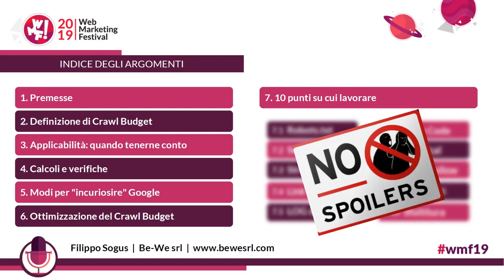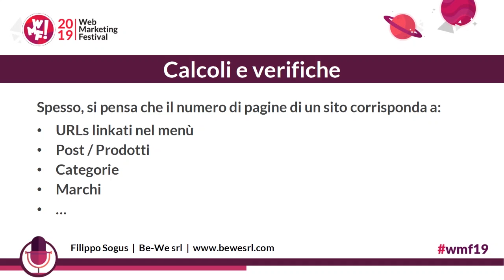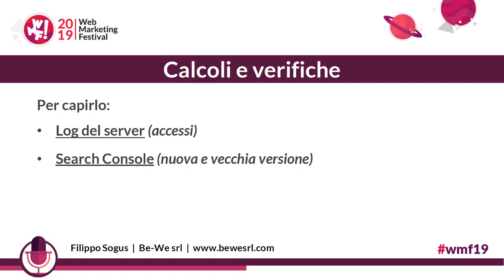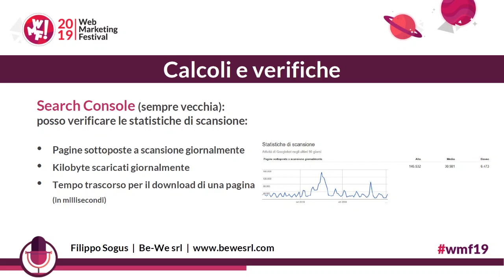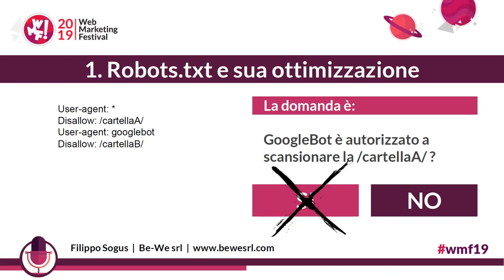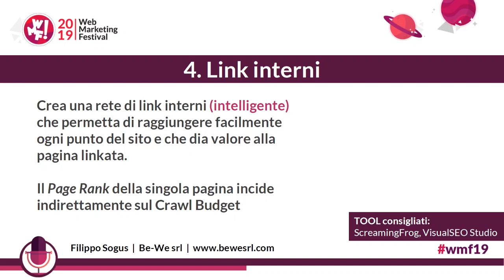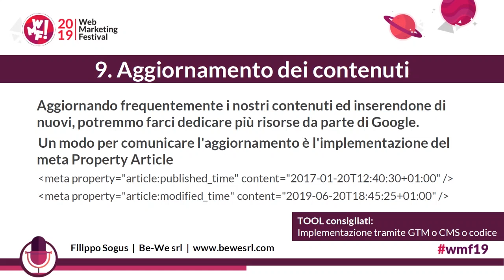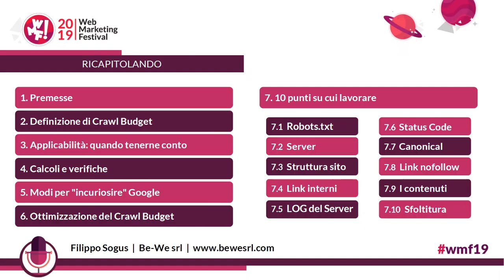Crawl Budget: come ricevere tutte le attenzioni da parte di Google - Filippo Sogus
Il Crawl Budget è sempre un parametro da tener conto nell'ottimizzazione SEO di alcuni siti, proprio perché quanto più un sito è grande e più saranno necessarie risorse da parte di Google per scansionarlo totalmente anche più volte al giorno. Essendo dei SEO, dobbiamo ottimizzare anche questo valore applicando delle ottimizzazioni ed accorgimenti che possano in qualche modo influenzare la frequenza di attenzione da parte di Google BOT al nostro sito. Partendo quindi con la spiegazione di come avviene un crawling da parte di un motore di ricerca e come analizzare i LOG del server, definiremo una stima della frequenza di scansione e della scansione completa per ciascun sito. Fornirò quindi un elenco di ottimizzazioni onsite e offsite che aiuteranno ad ottenere una maggiore attenzione da parte del motore di ricerca al nostro sito.